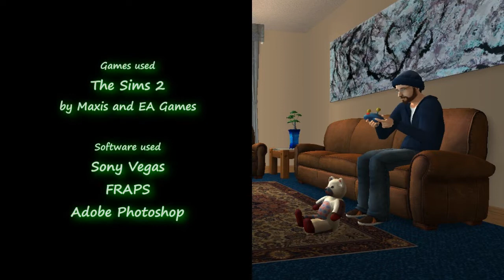Foxhole vs The Space Babes | Sims 2 Machinima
Based on my friends, our jokes and randomness.